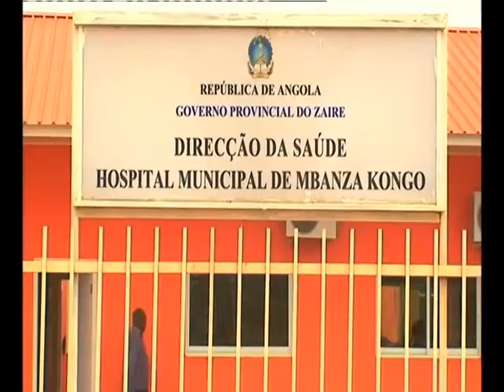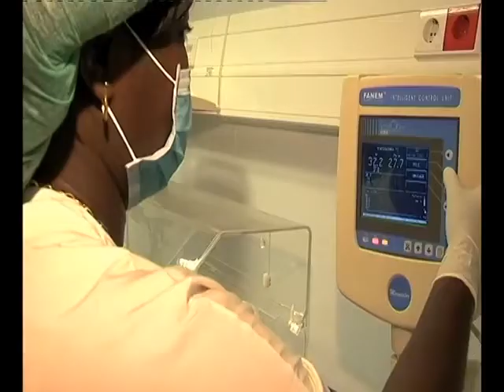MCS/Micro TV “Angola a Crescer/2014